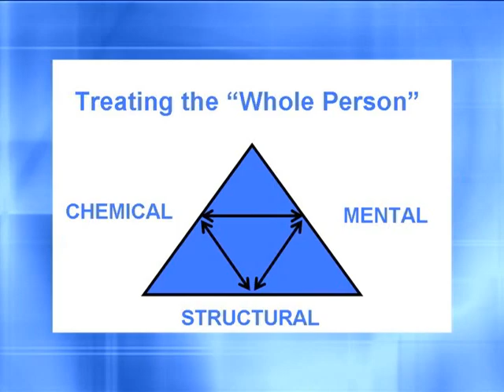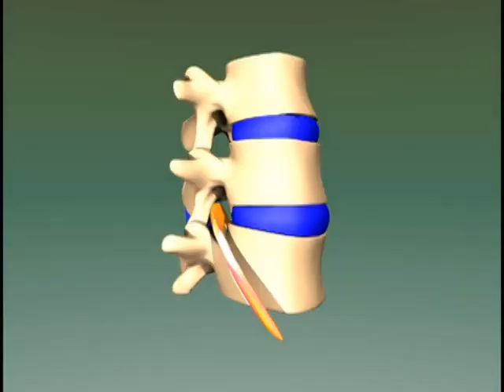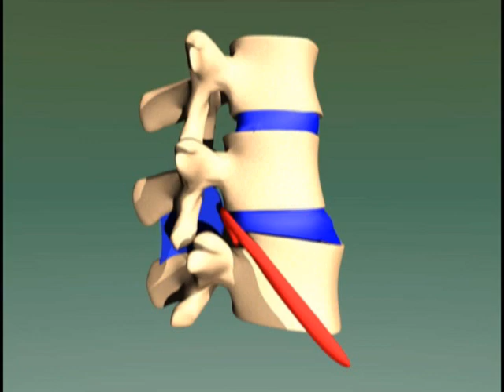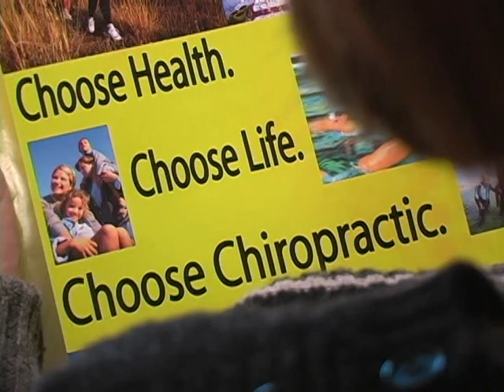Gorman Optimal Health Solutions - Introduction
An introduction of our practice.